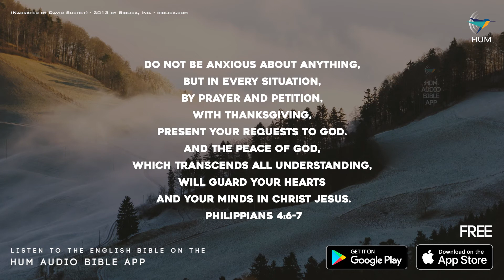Philippians 4:6-7 (NIV) - HUM Audio Bible App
Do not be anxious about anything, but in every situation, by prayer and petition, with thanksgiving, present your requests to God. And the peace of God, which transcends all understanding, will guard your hearts and your minds in Christ Jesus. - Philippians 4:6-7 (NIV)

Listen to the Bible in English, Hindi, Urdu, Tamil, Telugu, Kannada, Bengali, Marathi, Gujarati, Mizo, Malayalam etc.

Copyright: (Narrated by David Suchet)-2013 BIBLICA Inc - BIBLICA.com